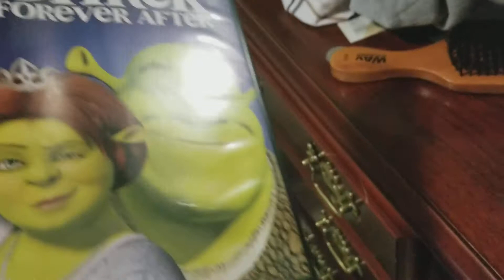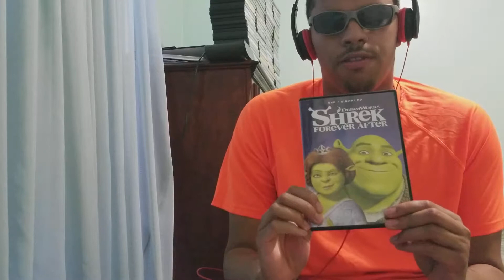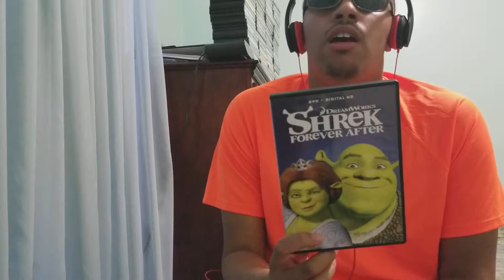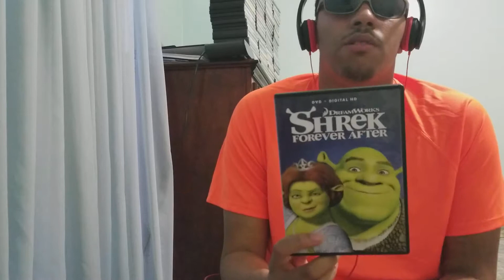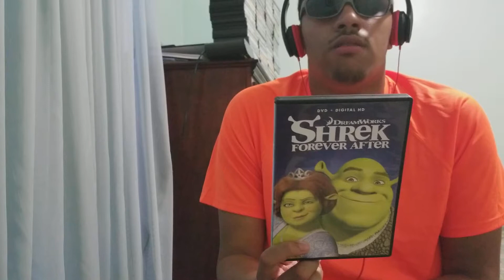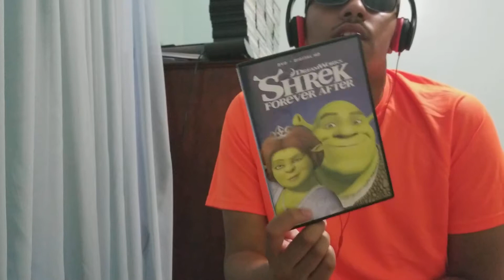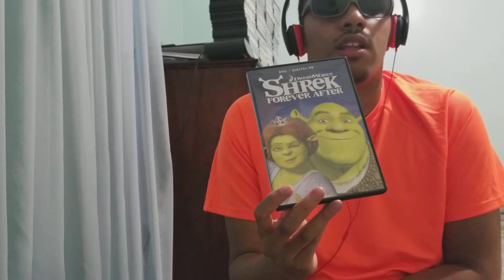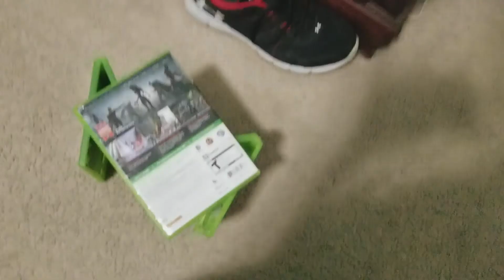Shrek Forever After Review with Triple H, Stephanie McMahon, and Roman Reigns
Today I'm going to review the "final" Shrek movie: Shrek Forever After along with Triple H, Stephanie McMahon, and the Big Dog himself: Roman Reigns.